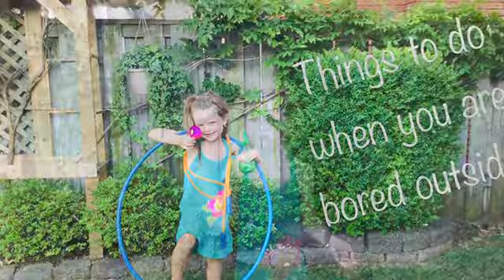Here are something’s you can do when you are bored outside!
Here is a fun outside video!